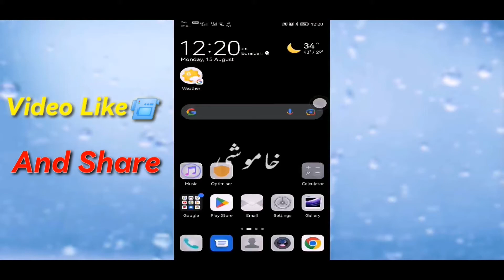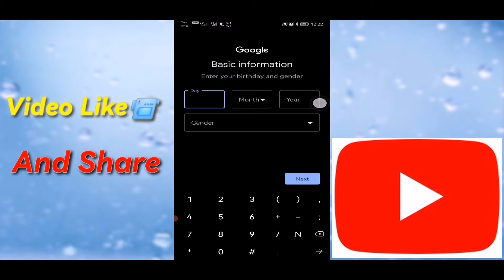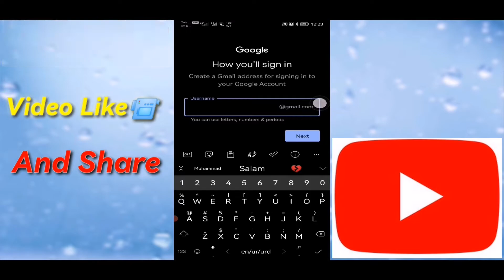Gmail account ki 🆔 kesay banaye Gmail ki I'd Banany ka tarika